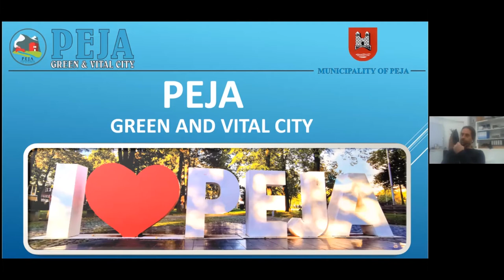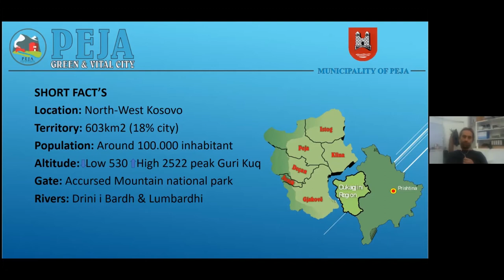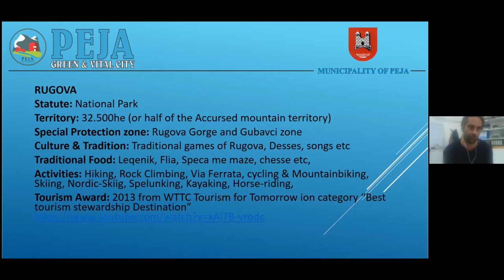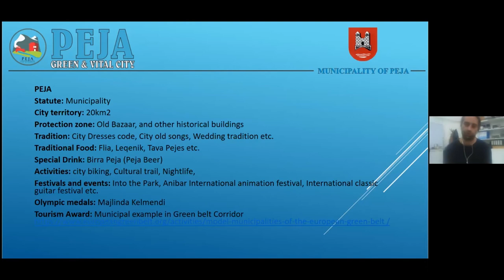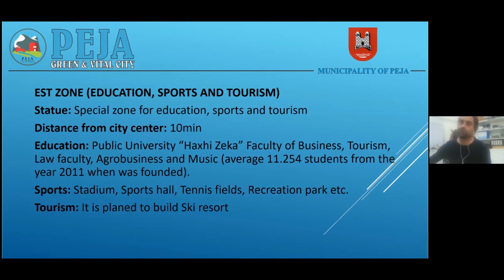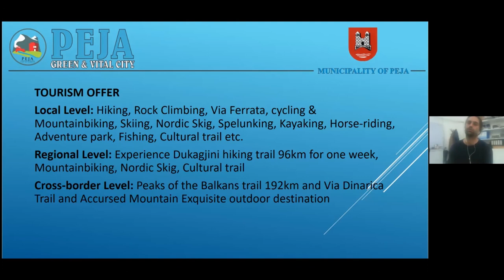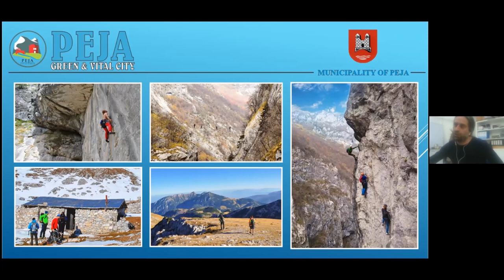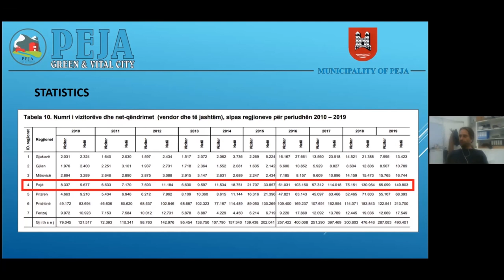Vyrtit Morina on heritage and tourism strategy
Due to the emerging COVID crisis and travel restrictions, Wonderland organized a webinar called "Community developed heritage in Peja, Kosovo" together with the local organisation 'Let's do it, Peja'. Vyrtit Morina is the chief of the tourism sector at the municipality of Peja. First, Morina gives us a better understanding of Peja and surrounding regions before he elaborates more specifically on the heritage and tourism strategies of the municipality.

Virtyt Morina completed his studies at the University of Prishtina with a Bachelor‘s degree in Economics - Faculty of Tourism and Environmental Management in 2006 and a Master‘s
degree in the period 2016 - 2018 at Riinvest College in Management. His professional career started in 2005 in Municipality of Peja - Tourism sector. Since 2007 he has
been appointed as „Chief of the tourism sector” in the municipality of Peja, a position which he still holds with great success. Since 2005 he has been involved in various economic development projects in the municipality of Peja and has also been part of the team for drafting the „Municipal Development Plan 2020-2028“ as the most important strategic document for Peja. Also, in terms of work earlier he was engaged in the organization UNIMIK during the mission in Kosovo and in the private sector. Based on the tourism experiences he was appointed as “Chairman of regional tourism board in west Kosovo
nominated by 6 Mayors of west Kosovo region” and “Member of National tourism committee in Kosovo nominated by Prime Minister of Kosovo.He is involved and very active in the projects that have impact on regional development and also in the cross-
border level with Albania and Montenegro supported by the EU.

About Wonderland:
Wonderland has gained significant experience over the last 10 years on the topic of vacancy. The organization has been active in various European cities through project spaces, publications, research, and events on the issue of vacancy re-activation. We work with authorities and relevant stakeholders on designing tailor-made activation plans. Wonderland experts consist mostly of emerging experts with approaches far from being mainstream. We consciously support promising practices and invite them to distant partner cities to share their knowledge, while experiencing the atmosphere and structure of a new city.  This interdisciplinary approach aids in the activation of the hidden potentials of unused spaces offers local initiatives a new perspective and enables the creation of sustainable concepts.

What is Blind Date?
Wonderland offers European architecture professionals a stage to address the contemporary challenges in the built environment. Interdisciplinary and public events involve the population in the architectural discourse. It is important for us to find a language that appeals to a diverse audience. We consciously avoid the mainstream approach and support “emerging architects” as well as “bottom-up” initiatives. Blind Date: „same chances for everyone “Blind Date started two years ago to research, discuss and communicate the fundamental rights in our society – especially among architects and in the created spaces. How can the right to housing or to life be guaranteed?

This discussion is relevant for all European countries, but in those where these rights are endangered it is particularly urgent.